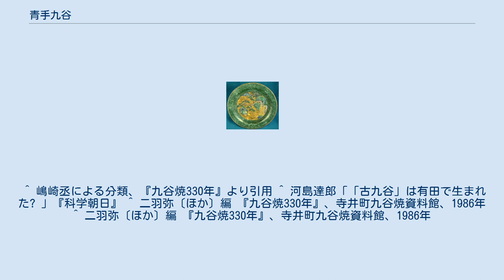青手九谷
青手九谷中皿 個人蔵 青手九谷（あおでくたに、あおてくたに）とは、石川県（加賀藩や大聖寺藩）で作られてきた九谷焼のうち、見込み（表面の模様）に青色を多く使った磁器のことである。
青九谷ともいう。
青色といっても実際は緑色を呈しているし、磁器といっても一般に“半陶半磁”と呼ばれるように陶器のように見える。
見込みには動植物・山水・幾何模様・名画などが描かれ、器の表裏を埋めつくす塗埋手（ぬりうめで）で盛り上げて作られ、華麗豪華である。
高台（こうだい、底の脚）の中に、「角福」と呼ばれる二重四角の中に福の吉祥字のある銘を持つものが多い。
 青手九谷は、加賀藩の支藩大聖寺藩九谷村で慶安年間（1650年頃）から作陶された古九谷と呼ばれるものの中にもみられ伝世されている。
青手古九谷などと呼ばれている。
 青手古九谷は、赤色を全く使わないのが特徴であり、紫・黄・緑・紺青のうち三彩または二彩を使用し、作品全面を塗埋める技法が使われている。
古九谷時代を通して作られた。
 慶安年間とは関ヶ原の戦いから戦後50年にあたり、武士に代わって台頭した町人文化が自由闊達の風に花開いた時期である。
また海外の文化・技術を積極的に取り入れた安土桃山時代の絢爛華麗な記憶が鎖国の中でもまだ残っていた時代でもある。
 青手九谷はこうした時代背景をもとに作られ、写実精密緻密であるより大胆奔放華麗の作風であるといえる。
空を飛び舞う兎あり、デフォルメの大樹あり、黄素地に鮮やかな竹松あり、四彩（緑、紺青、黄、紫）で色取られた百合ありと まさに大胆不敵とも見える意匠である。
 古九谷は、発掘結果とその考古地磁気測定法による年代測定から50年後には作られないようになり80年後には完全に終わったとされる。
 ただし、伝世九谷の素地と同じものが古九谷窯からは全く発掘されないことや、前者に多くある目跡（窯の中で器同士の溶着を防ぐスペースサーの跡）が後者には全くないなどから、古九谷は九谷村で作られたものではなく、有田（伊万里）で作られたものとする説（古九谷伊万里説）が出された。
これに対し、藩主の命を受けた後藤才次郎が修業した地である有田から素地を移入し、九谷で絵付けのみを行なったという説（素地移入説）が出され、古九谷伊万里説と素地移入説で論争が起こっている。
 その後九谷焼は作られなかったが、文化年間（1804年以降）になり、古九谷の再興を目指して加賀藩により新しい窯が築かれ、その後明治期まで次々と新しい窯が作られ、合わせて「再興九谷」と称されている。
再興九谷で最初に現れたのが「春日山窯」で、京都より青木木米が招聘され作陶が始まったが、木米の作風は赤や青を基調としたもので、青手古九谷の技法は見られない。
 その後再興九谷では一番の名声を博した「吉田屋窯」が古九谷窯跡地に作られた。
大聖寺の豪商豊田伝右衛門が開窯しその屋号から命名されたものである。
この吉田屋窯では日用品が多く量産されたが、古九谷同様高台に角福の入った青手九谷も多く作られた。
赤を使わず塗埋手の技法を使うという青手古九谷の技法を用いたものだが、青手古九谷より落ち着いた濃さをもっている。
全体として青く見えるため、青九谷と呼ばれ、後世これに倣った絵付けが多く行われるようになった。
 吉田屋窯はわずか8年で閉じられ、その後番頭であった宮本屋宇右衛門が「宮本窯」を開いたが、精緻な赤絵金襴の意匠が多く青手九谷は見られない。
その後も「民山窯」「若杉釜」「小野窯」などが作られたが、嘉永年間（1848年以降）になって大聖寺藩松山村に著名な「松山窯」が藩の贈答用とするために始まり、吉田屋窯の意匠を継いで青手九谷が作られた。
 以上のように古九谷、吉田屋窯、松山窯で青手九谷が作陶されたとするが、骨董として取引される青手九谷うち、古九谷では350年を経ているため多くが伝世されているとは考えにくい。
吉田屋窯では購入時に日用品であるのに箱書きとしてその名を記したとは思われない。
松山窯は官営であったため多くが作られたとは思われず、また全般に後世のように作者名が有ったわけではないため、結局伝世の青手九谷の真贋は決めがたいとされる。
市場でこれら窯として取引される伝世品の多くが、次の明治以降のものである可能性が高いと思われる。
 明治維新（1868年以降）で成った明治政府は、開国に沿って殖産興業を推進し伝統工芸品の輸出を奨励した。
そのため九谷では各国の博覧会に出展し名声を得、多くを輸出した。
明治前期には九谷焼の8割が輸出に回され輸出陶磁器の1位を占めるように...